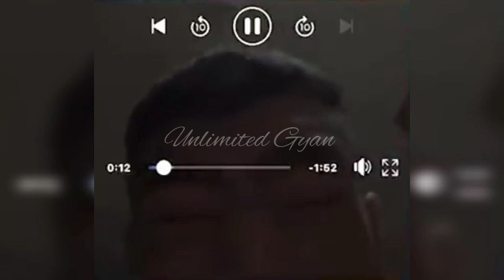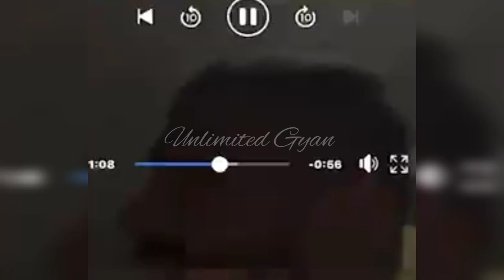ਕਬੱਡੀ ਖਿਡਾਰੀ ਨੇ ਆਪ ਹੀ ਆਪਣੀ ਮਾਂ ਨੂੰ ਮਾ+ਰਿਆ ਪੁਲਸ ਦੇ ਡੰਡੇ ਅੱਗੇ ਦੱਸੇ ਸੱਚ ਨਾਲ ਨਵਾਂ ਮੋੜ ਮਾਂ ਫੇਰ ਵੀ ਪੁੱਤ ਨੂ